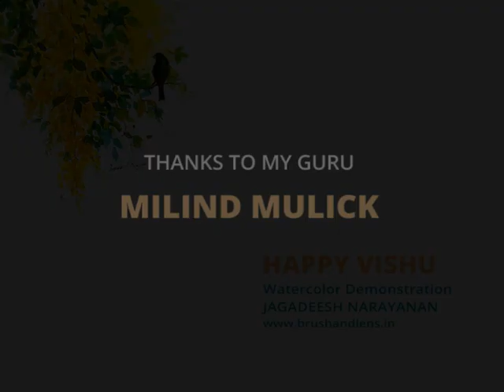HAPPY VISHU | Watercolor Tutorial for Beginners | Jagadeesh Narayanan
Watercolor Demonstration - JAGADEESH NARAYANAN
VISHU, MALAYALAM NEW YEAR FESTIVAL OF KERALA, INDIA.
FESTIVAL OF LIGHT AND COLOR.